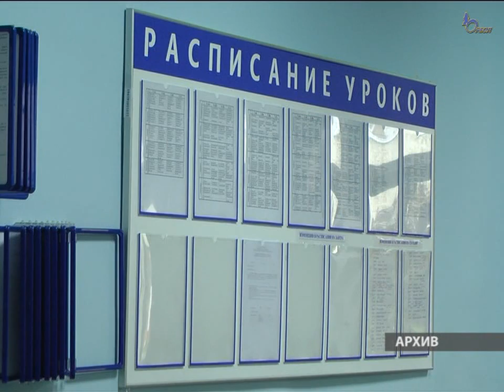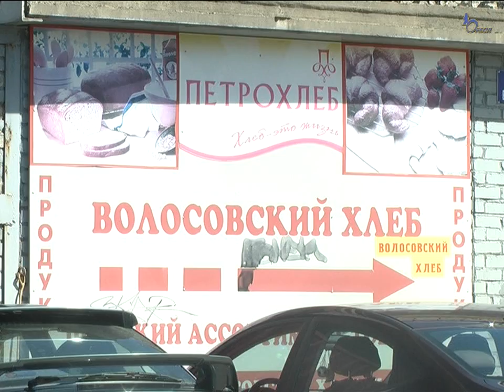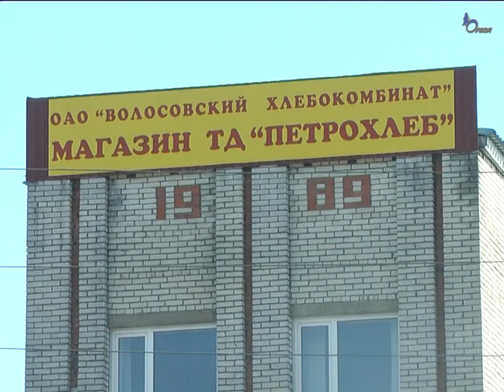Выпуск новостей ОРЕОЛ Волосово 4 июня 2014